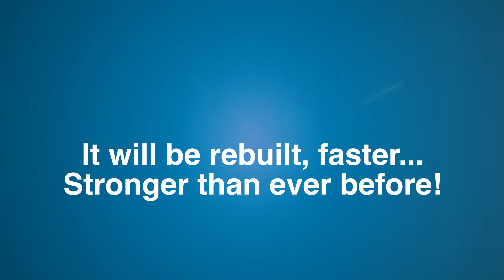MQC OG Fusion destroyed! // Team Prop Bustas-Drone On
Destroyed my MQC OG Fusion while trying new tricks.  The concrete was not my friend today.  The Fusion frame was one of the originals gifted to me by LocoFPV.  Sad, but the show must go on!